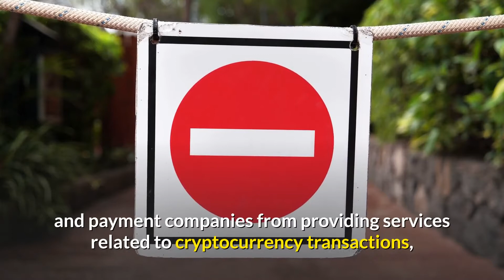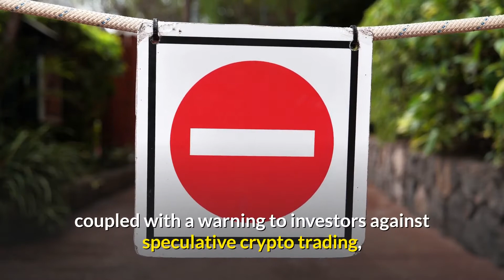Why Bitcoin Drop 20% in past 24 Hours ?